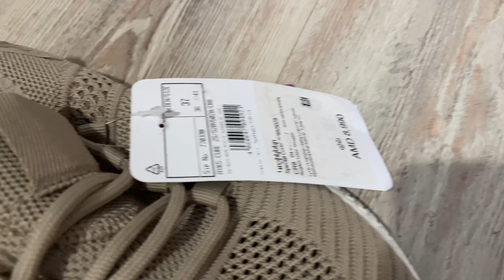Варим борщ / распаковка новых вещей / устраиваемся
Мы вполне не плохо себя чувствуем,обживаемся. Стараемся войти в нормальный ритм жизни👍🏻

Для тех кто хочет нам задонатить:
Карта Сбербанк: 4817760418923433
Для наших Армянских друзей INECO:
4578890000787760